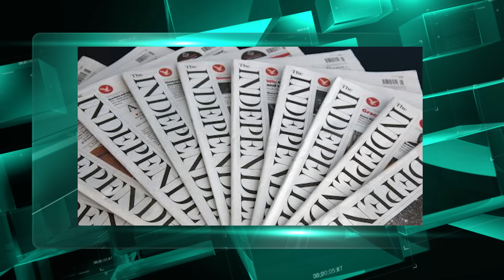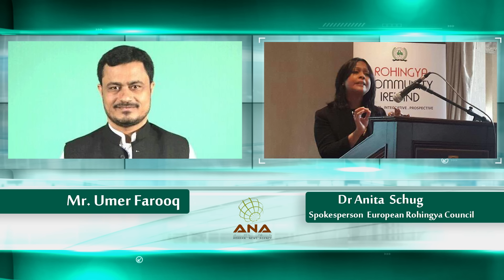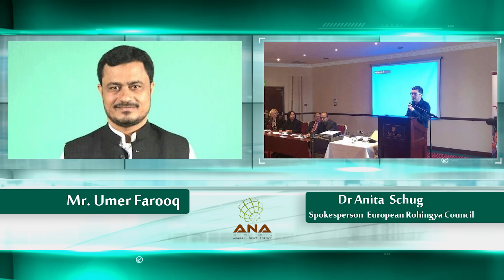Rohingya News - ANA Arakan Today - 2/12/2016 – Friday